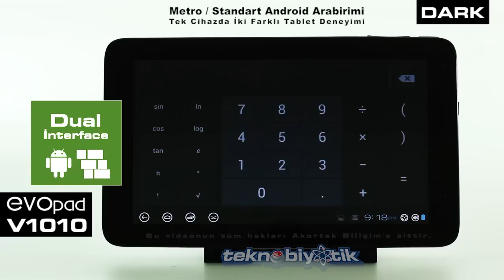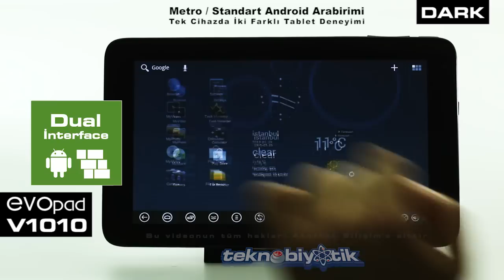EvoPad V1010 Metro ve Standart Android Arabirimi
Bu videomuzda sizler için EvoPad V1010 tabletimizle sahip olduğu yeni nesil windows 8 stili Metrolauncher ve standart android arabirimlerini kullanıyoruz.